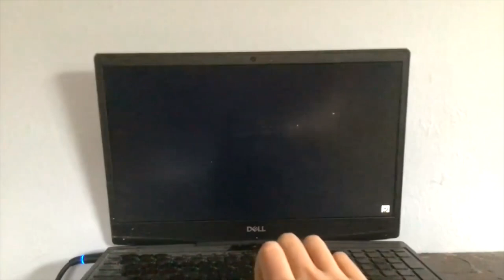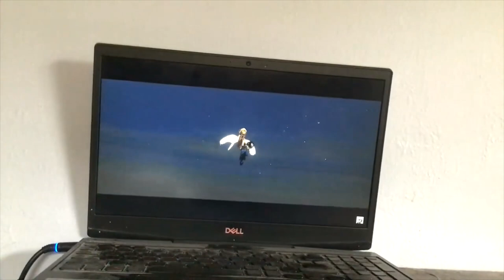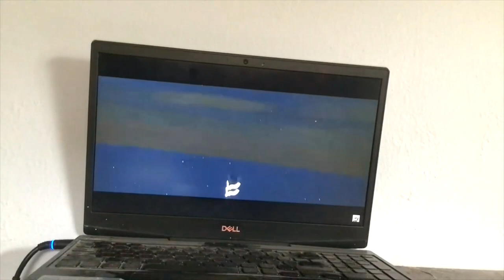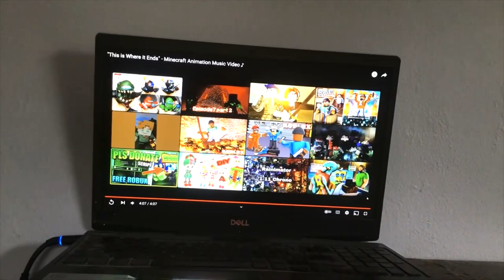BE GONE PART 59